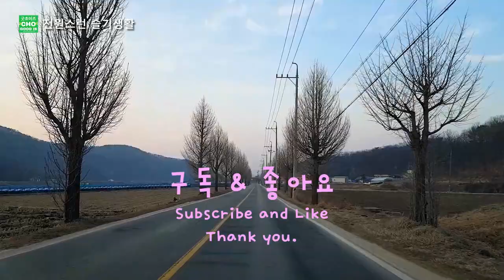해가 바뀌고 계절이 바뀌고 날이 밝아졌어요.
주위 환경이 하루가 다르게 달라집니다.